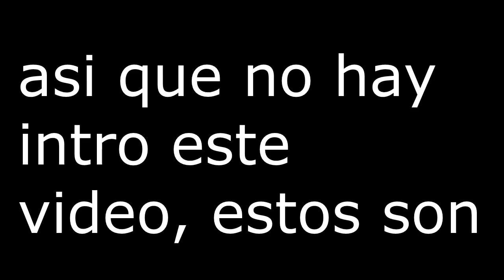LO DEJO RAID CON ESTE ITEM OP! *HolyHCF* | MINECRAFT HCF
ip del servidor:
holypvp.net

PC:
Procesador: i5-4590
Ram: 8GB DDR3
Placa de video: GTX 1060 6GB
Fuente de poder: corsair 450w 80+
Almacenamiento: SSD 240GB y Disco duro 1TB

TAGS (IGNORAR)

HCF PLAY metiendome en bases hcf HCF ME METO EN SU BASE HCF TRAP SOTW HCF 6V2 HCF VEIL holy j
KOHI FAITHFUL VORATION HCF SHADOWPLAY TEXTURE PACK HCF FPS GODLY MOMENT  FAITHFUL SOTW SOTW HCF VEIL HOLY VEAX.RIP. STAFF ME FROZEA VEIL HCF ME FROZEAN STAFF CORRUPTO douu amamichulaa
HCF EL BORRADOR DE MENTES *sale mal* MINECRAFT HCF HCF
VOLTAG_ NOTCLIENT holyh.cf ME DAN YOUTUBER EN HOLY MATO A YOUTUBER Y PASA ESTO MATO A YOUTUBER EN HOLYH.CF USO HACKS Y ME BANEAN NUEVO SERVIDOR DE MINECRAFT HCF NUEVO SERVIDOR DE MINECRAFT NO PREMIUM NUEVO NO PREMIUM SERVER NUEVO SERVER SURVIVAL 2018 MINECRAFT HCF EN HOLYHCF AKUSUMA RIFFOO VOLTAG_  BANEO A IKEVIN_X SERDITOH USANDO HACKS SERDITOH LETSPLAY SERDITOH CLICKBAIT SERDITOH VIOLADO POR IKEVIN EZ EXCUSAS XD forcide.pw como tener minecraft premium gratis 2018 come tener minecraft cuentas de minecraft premium ViteHQ
staff series en hcf staff series uhc badlion client usando hacks usando hacks en cheatbreaker 2018 usando hacks en cb vuelve mcsg minecraft no premium staff series LoSTSheperd como subir los fps en cheabreaker como usar cheatbreaker como subir los fps en 1.8.8 como jugar minecraft sin lag nuevos servidores de minecraft 1.7.10 nuevo servidores de minecraft 1.8.x nuevo servidores de minecraft survival nuevo servidores de minecraft de minijuegos no premium nuevo server no premium servidores no premium minecraft competitivo me frozean veltpvp